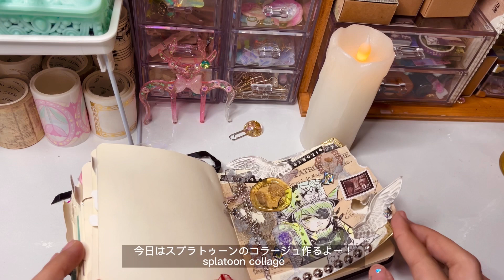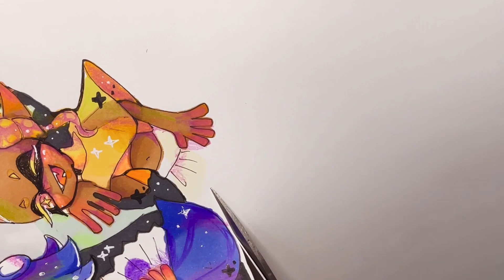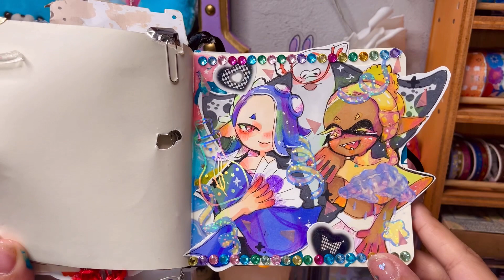ASMR|スプラトゥーンのコラージュ|Notalking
スプラトゥーンばっかりやってるのでもうコラージュ日記にも描いちゃおっと作りました😍